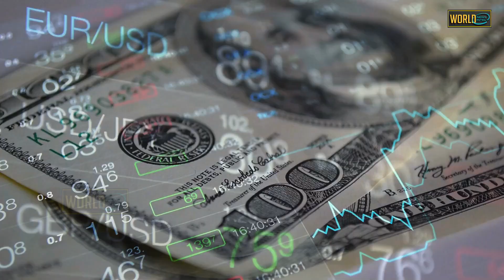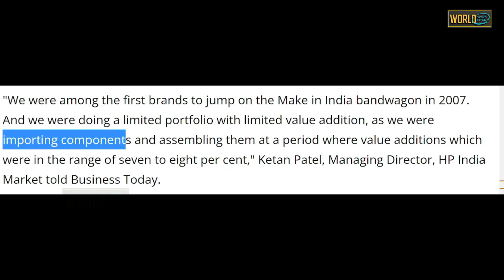भारत की क्षमता के आगे नतमस्तक हुआ अमेरिकी HP\ HP 100% Make in India plans procurement of components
The company has been manufacturing commercial desktops in India for a long time but it has now commenced local manufacturing of laptops in the country.

Laptops including HP's EliteBooks, ProBooks and HP G8 series notebooks are being made at the Flex facility in Sriperumbudur near Chennai, Tamil Nadu.

This is the first time HP is manufacturing such a wide range of hardware in India.

worldnewsintel
Sound Source